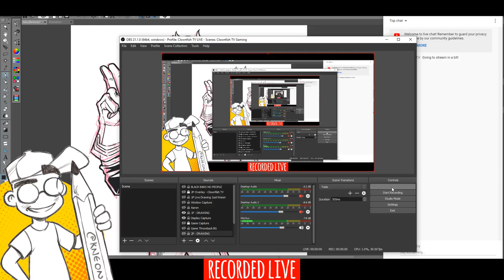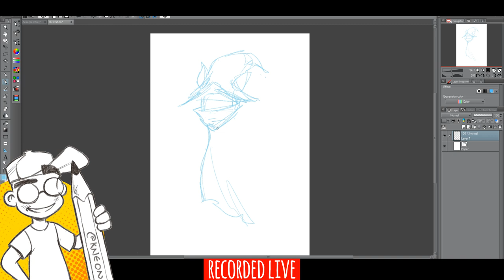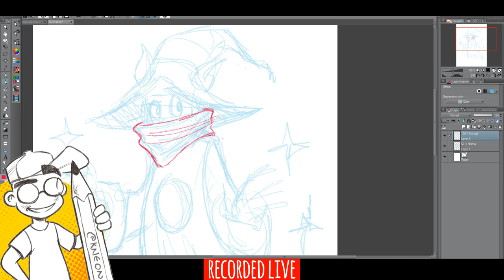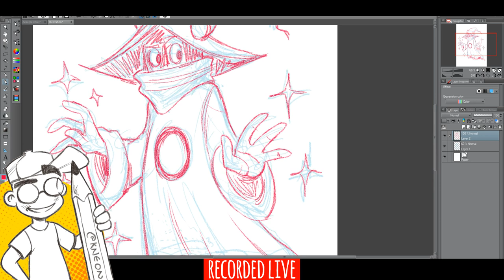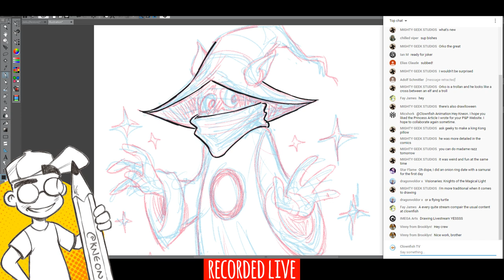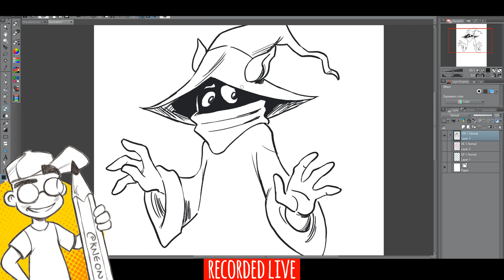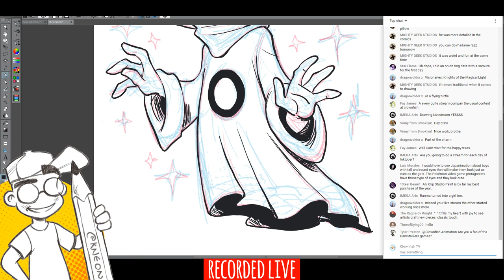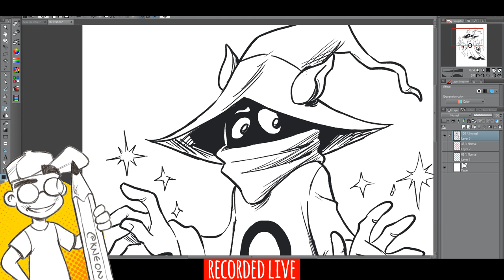How to Draw ORKO | Inktober Drawing Livestream Day #1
Let's draw ORKO from Masters of the Universe! I'm using Clip Studio Paint on a 13" Wacom Cintiq Pro.